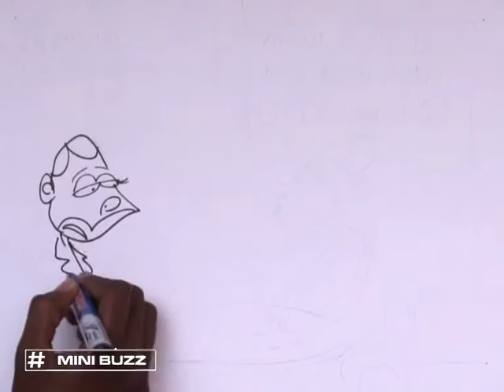How can we change misguided perceptions on hand washing and sanitation- Return | Minibuzz Uganda